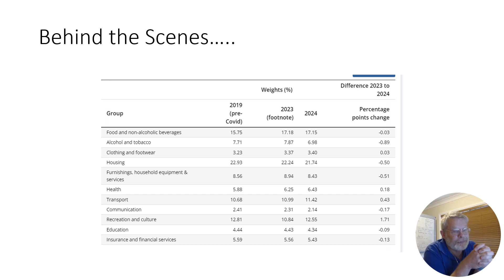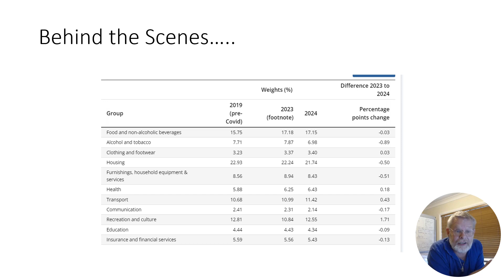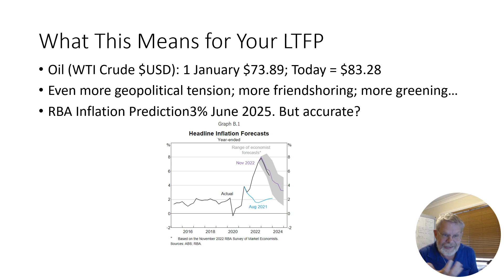Latest CPI and Local Government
This is a video that every senior Local Government decision maker should watch.
The video is my own personal intellectual property - please use it in any way that helps others.

Best Regards,

Joseph